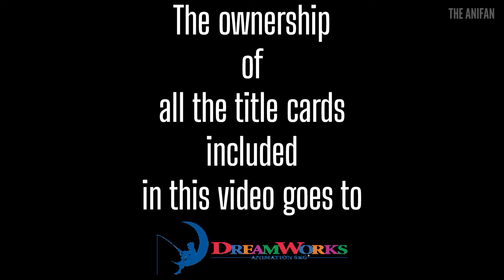All DreamWorks Animation Movies Title Cards (1998 - 2024) | THE ANIFAN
• This video includes all the title cards of every DreamWorks Animation movie including the released dates of the movies.

Video created by: The Anifan

0:00 Intro
0:07 Antz
0:12 The Prince of Egypt
0:21 The Road to El Dorado
0:27 Chicken Run
0:33 Joseph King of Dreams
0:44 Shrek
0:48 Spirit Stallion of The Cimarron
0:58 Sinbad Legend of The Seven Seas
1:02 Shrek 2
1:08 Shark Tale
1:12 Madagascar
1:16 Wallace & Gromit The Curse of the Were-Rabbit
1:43 Over the Hedge
1:47 Flushed Away
1:51 Shrek The Third
1:56 Bee Movie
2:02 Kung Fu Panda
2:08 Madagascar Escape 2 Africa
2:14 Monsters Vs Aliens
2:19 How to Train Your Dragon
2:26 Shrek Forever After
2:32 Megamind
2:40 Kung Fu Panda 2
2:45 Puss in Boots
2:51 Madagascar 3 Europe's Most Wanted
3:00 Rise of The Guardians
3:08 The Croods
3:14 Turbo
3:19 Mr Peabody & Sherman
3:24 How to Train Your Dragon 2
3:32 Penguins of Madagascar
3:40 Home
3:46 Kung Fu Panda 3
3:52 Trolls
3:57 The Boss Baby
4:02 Captain Underpants The First Epic Movie
4:07 How to Train Your Dragon The Hidden World
4:14 Abominable
4:20 Trolls World Tour
4:28 The Croods A New Age
4:34 Spirit Untamed
4:41 The Boss Baby Family Business
4:48 The Bad Guys
4:53 Puss in Boots The Last Wish
5:00 Ruby Gillman, Teenage Kraken
5:09 Trolls Band Together
5:19 Orion and the Dark
5:34 Kung Fu Panda 4
5:39 The Wild Robot
5:48 Outro

⚠️️ The credits of all the title cards included in this video go to DreamWorks Animation.
MORE VIDEOS BY THE ANIFAN -

🔴 UNAUTHORIZED COPYRIGHTS OF THIS VIDEO ARE STRICTLY PROHIBITED.